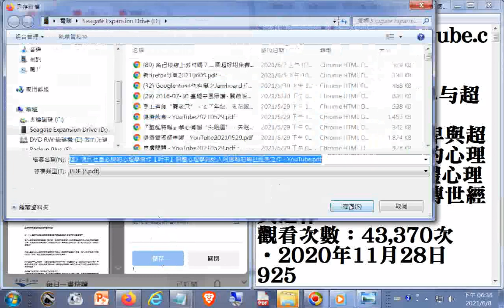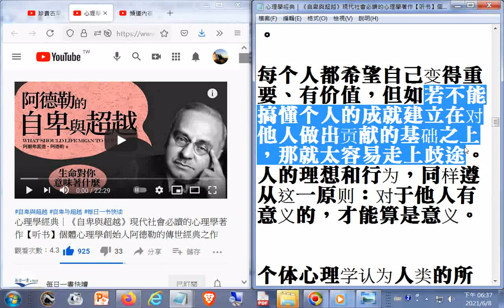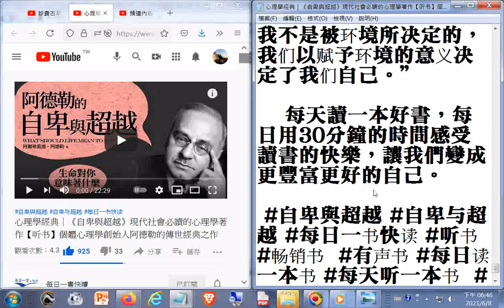若不能搞懂个人的成就建立在对他人做出贡献的基础之上，那就太容易走上歧途。人的理想和行为同样遵从这一原则：对于他人有意义的才能算是意义(心理學經典《自卑與超越》--阿德勒(與佛洛伊德同時代)的傳世經典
心理學經典｜《自卑與超越》現代社會必讀的心理學著作【听书】個體心理學創始人阿德勒(與佛洛伊德出生於同一個時代，活躍於同一個精神分析學會)的傳世經典之作
摘要: 若不能搞懂个人的成就建立在对他人做出贡献的基础之上，那就太容易走上歧途。人的理想和行为，同样遵从这一原则：对于他人有意义的，才能算是意义。
假使一个儿童未曾学会合作之道，那么他一定会走向悲观之途，并发展出牢固的自卑情结。
优越感目标为：”我绝不能软弱，我绝不能让大家知道我的底细“的人，就会躲开爱情的相互依赖关系。这种人总是要远离爱情，并且也无法接受爱情。
只有渴望将自己融入社会整体而不是只关注自己的孩子，才能成功学会如何补偿自己的缺憾。
只是想逃避困难的人，必然会落后于他人。如果他们努力地争取克服困难，他们自然会训练提升自己，使自己获得克服缺陷的能力。
如果我们勇往直前，便能通过直接、实际的方法改变我们的生活，逐渐摆脱自卑感。没有人能一生被自卑感折磨，人们可以寻求合理的解决方法来释放自卑感。